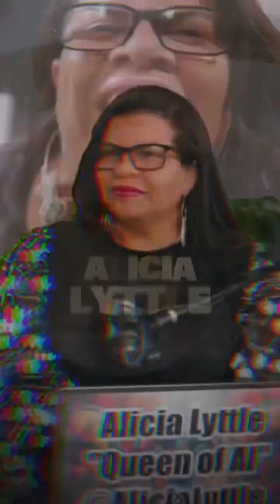AI Agent Builder Is Moving Faster Than You Think (Don’t Get Left Behind)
AI is shipping at light speed. In this video, I break down why Agent Builder + Agent Mode + Connectors are disrupting entire tool stacks, and how I’m using them as a true virtual assistant—pulling 3 years of calendar data in minutes, not days.

We’ll also cover quick wins for Etsy visibility and why certifications can beat degrees in today’s AI job market.

⭐️ We’re opening up space to partner with 2 business coaches, consultants, or course creators this month who are already earning $50K+/month and ready to scale to consistent six-figure months. Scale Fast. Partner With Neo